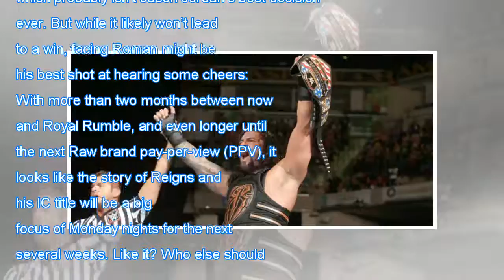WWE RAW NEWS: The line for roman’s intercontinental title open challenge is getting long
WWE RAW NEWS: The line for roman’s intercontinental title open challenge is getting long Breaking Daily News
The line for roman’s intercontinental title open challenge is getting long

The way WWE.com’s official preview for the Nov. 27 Raw reads, Roman Reigns’ Intercontinental title open challenge isn’t even an official thing yet... But that hasn’t stopped the roster from responding to The Big Dog’s invitation to his yard. Finn Bálor already threatened to “step over” the new champ...

,,The line for,line for romans,for romans intercontinental,romans intercontinental title,intercontinental title open,title open challenge,open challenge is,challenge is getting